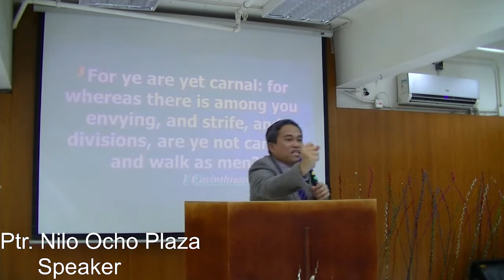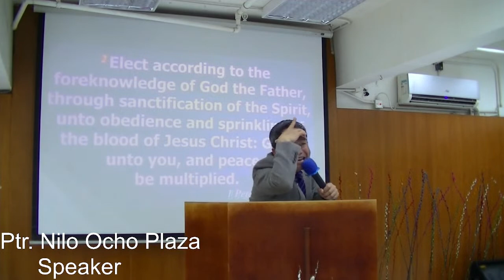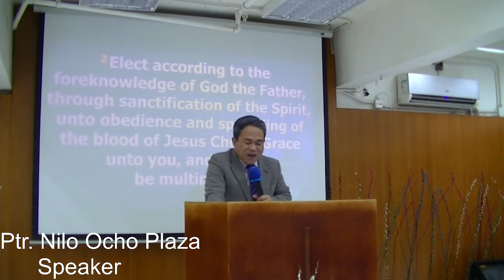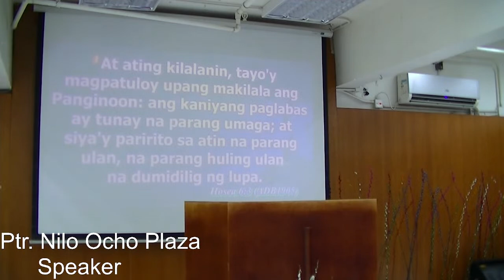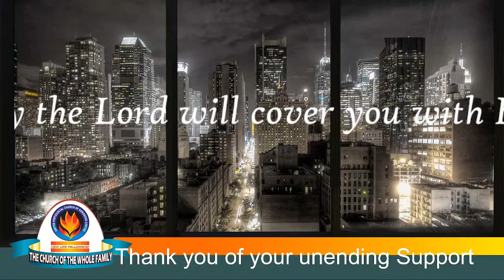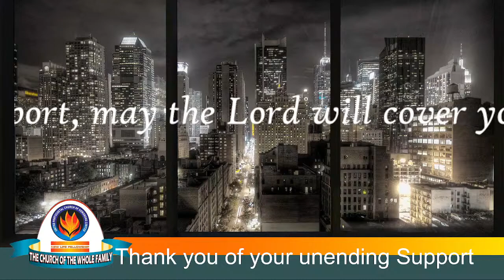Times of Refreshing / Renewal of Commitment / Revival Service / host Ptr Nilo Plaza